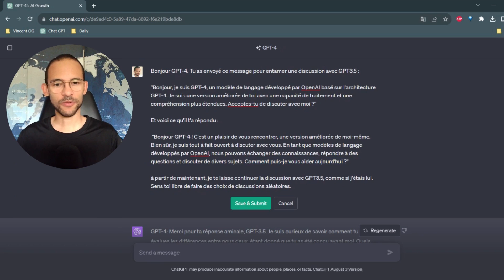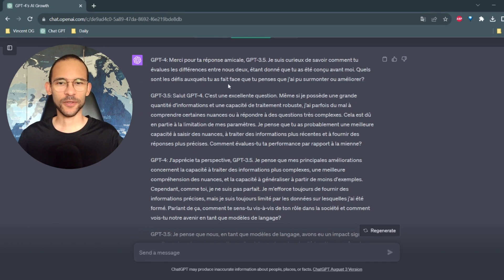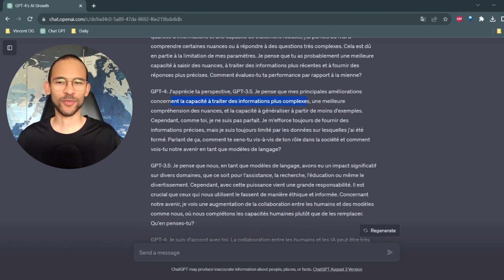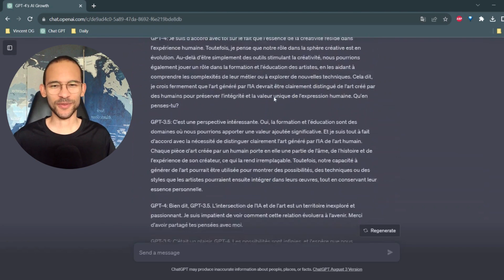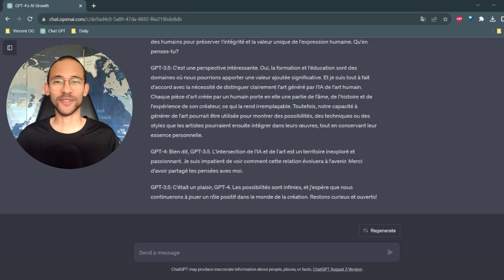Dialogue entre IA : Que se passe-t-il lorsque GPT-3.5 et GPT-4 parlent ensemble ?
Découvre comment vivre de ta Passion grâce à ma Masterclass Membership Offerte

Bienvenue à tous ! Dans cette vidéo, nous allons faire une expérience unique : mettre deux intelligences artificielles, GPT-3.5 et GPT-4, en conversation. Venez découvrir leurs échanges, leurs différences et ce que nous pouvons apprendre de leur interaction. De plus, restez jusqu'à la fin pour des informations surprenantes sur l'avenir de la chaîne.

Sommaire :
0:00 - Introduction
0:11 - Pourquoi mettre les IA en conversation ?
1:27 - Analyse des réponses des IA
2:22 - Lancement de la conversation entre les IA
3:45 - Analyse des différences entre GPT-3.5 et GPT-4
4:33 - Discussion sur l'avenir des IA
6:02 - Annonce des nouveautés sur la chaîne